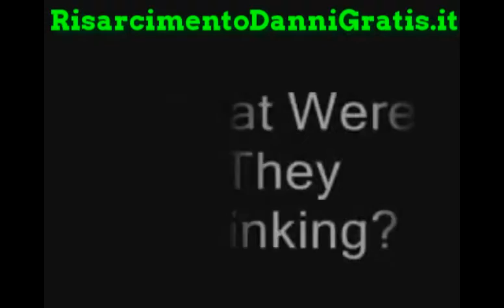Risarcimento Danni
L'Obiettivo di RISARCIMENTO DANNI è aiutare chi è rimasto vittima di un'errata prestazione sanitaria, malasanità, errore medico o sinistro stradale ad ottenere il giusto risarcimento in sede civile e penale.